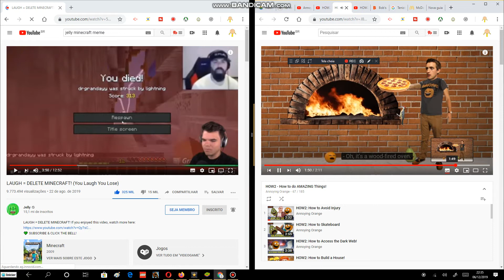Pepole screams in 2 pasion (Add Round 1)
make 3 pasion (add round 2)